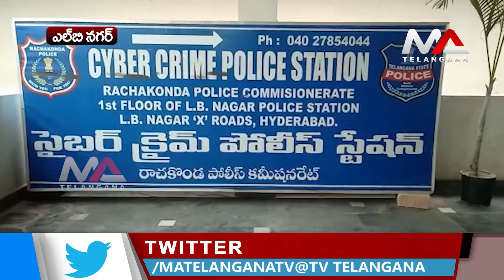BJP Kisan Morcha General Secretary Kolan Shankar reddy File a Cyber Crime Complaint | Ma Telangana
BJP Kisan Morcha General Secretary Kolan Shankar reddy File a Cyber Crime Complaint